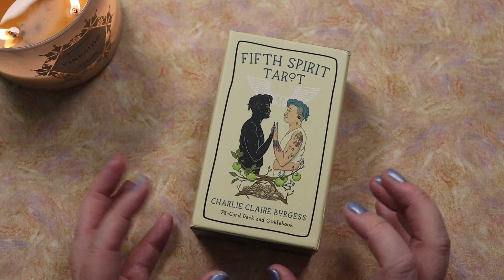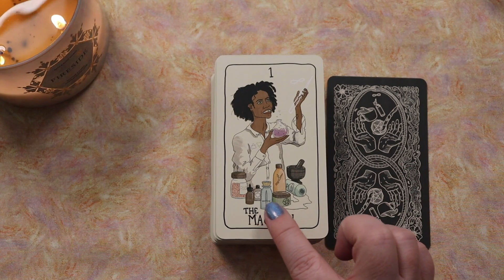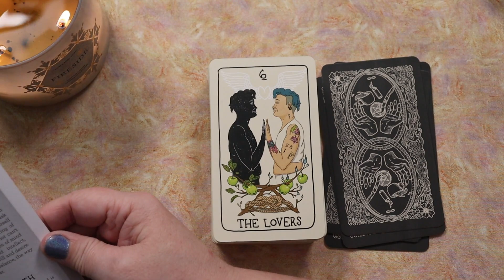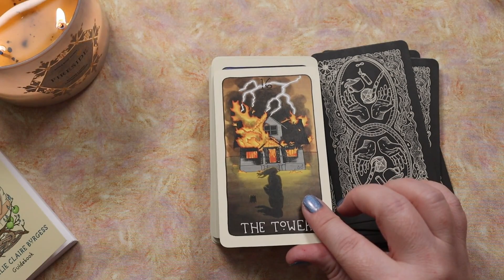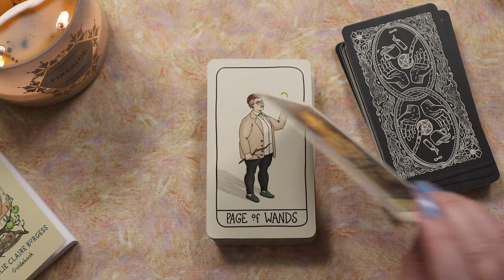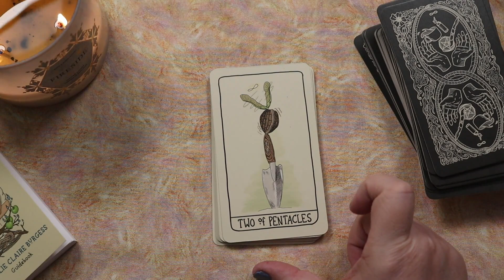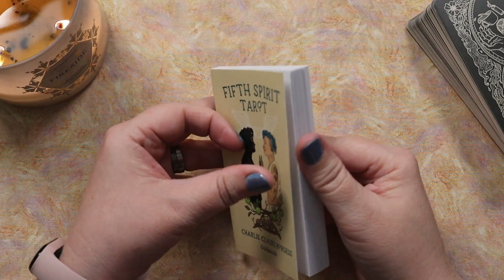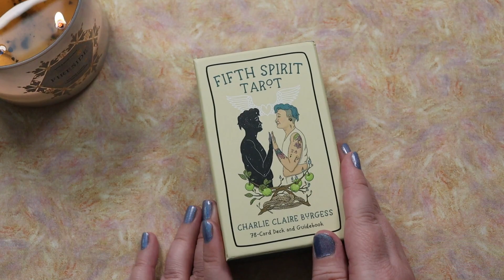The Fifth Spirit Tarot | Walkthrough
My Book, The Self-Worth Path

Lisa Papez
Canada